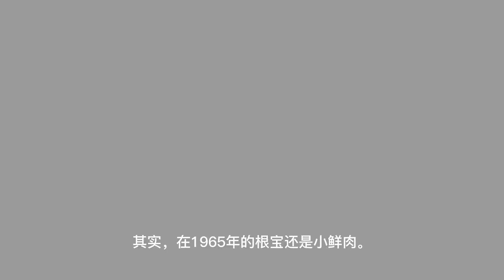由女足夺冠再谈中国人的精神：团结紧张严肃活泼。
夺冠不靠海参，赢球全凭精神。

中国男足，每天两根，甚至四根海参.
狗屁不是！
与他们1964年那年的前辈一样狗屁不是！

中国女足，被前男足队长、亚洲最佳球员，贾（假）教练折腾一番，
触底反弹。勇夺亚洲冠军！

中国人是要有一点精神的。
团结、紧张、严肃、活泼。
无论您在哪里，
只要您是黄皮肤黑头发黑眼睛，
我们华夏儿女就是要有自己精神的。